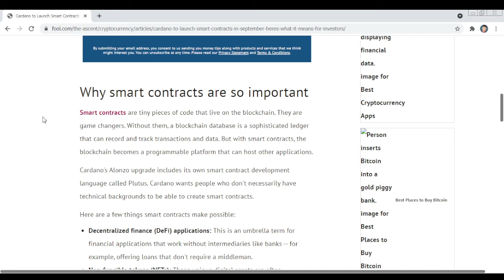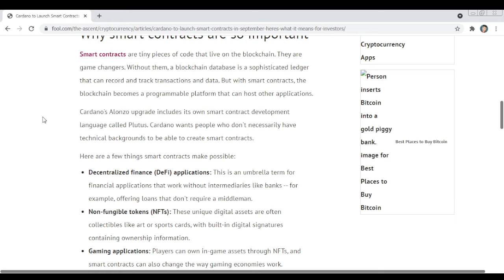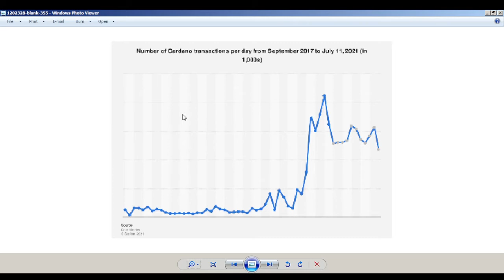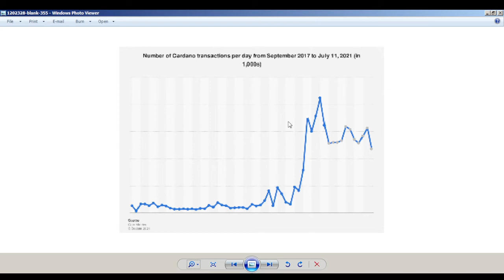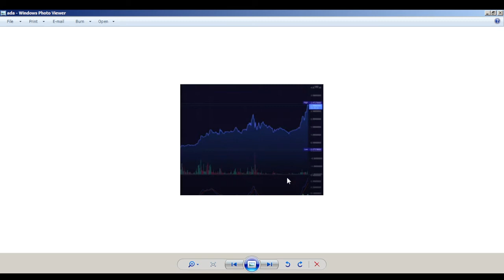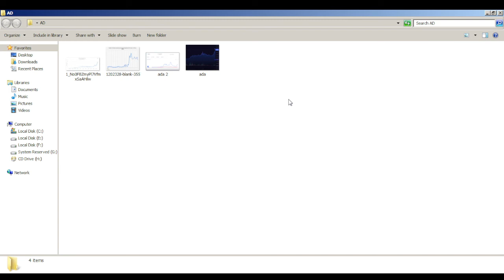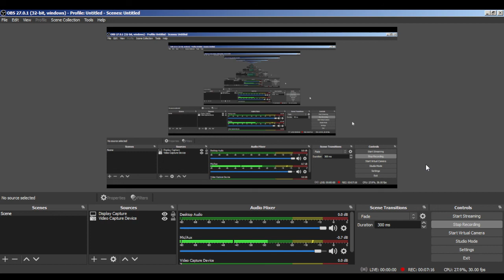How Cardano ADA Smart Contract Will Help Growing The Price Of ADA | ADA Will Pump 5x Profit